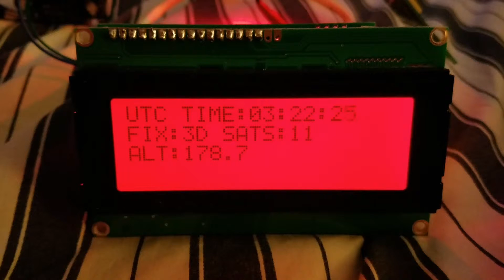QRP-Labs GPS Clock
A click kit from QRP-LABS.COM that gives me time, date, grid square, satellite fix info, latitude, longitude, and altitude.   Soon it will have two temperature sensors as well.